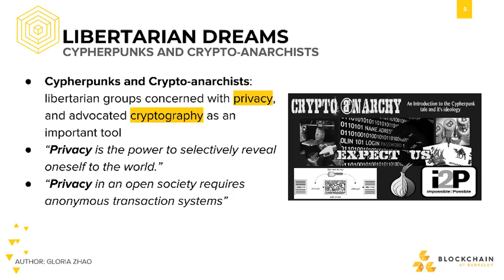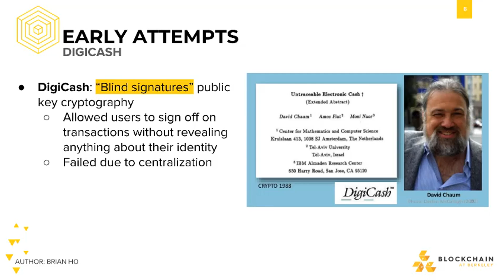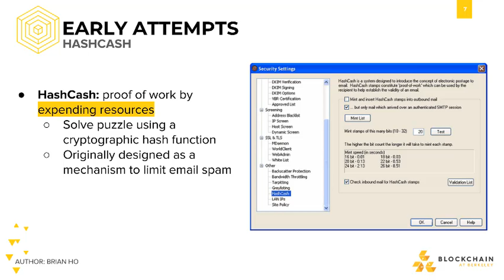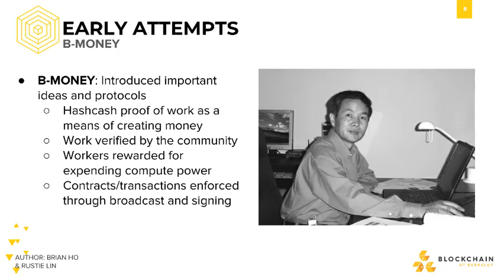[CS198.1x Week 2] Bitcoin Precursors